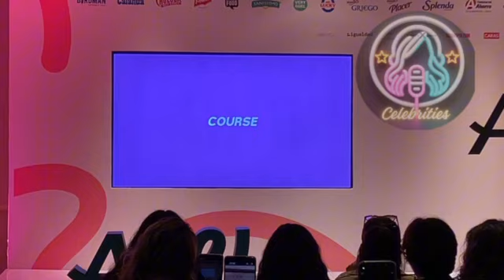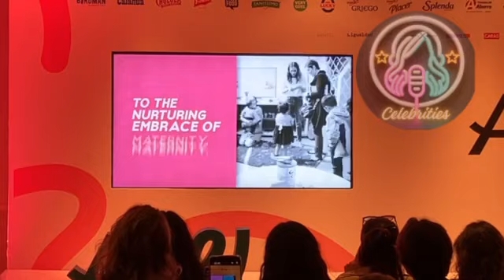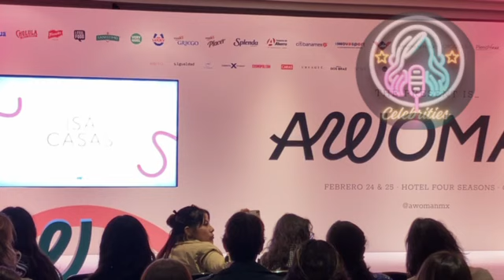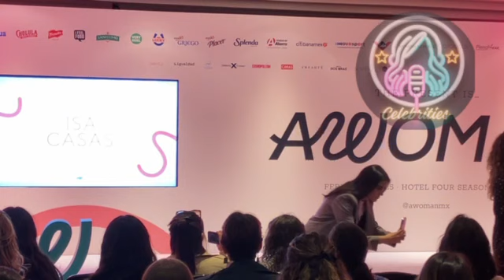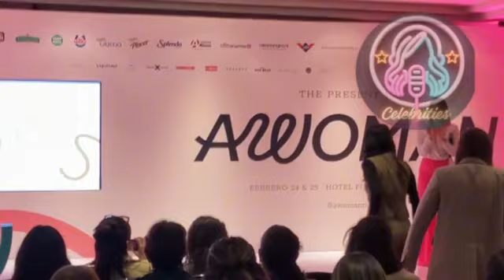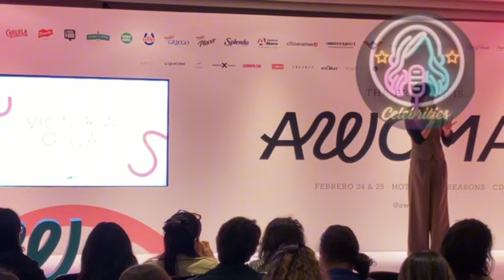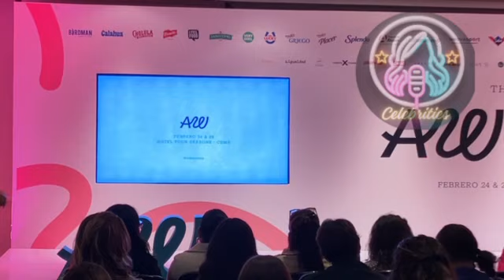AWoman 2024. Conferencia de Prensa.